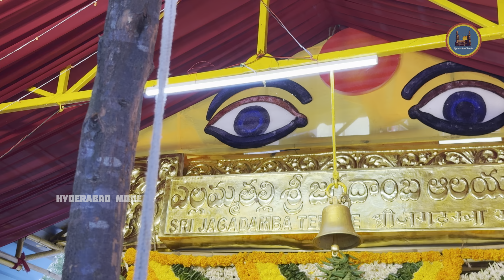Golconda Yellamma First Bonam Samarpana | Golconda jagadamba temple | Golconda Bonalu 2024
Golconda Yellamma First Bonam Samarpana | Kallu Saka | Golconda jagadamba temple | Golconda Bonalu 2024